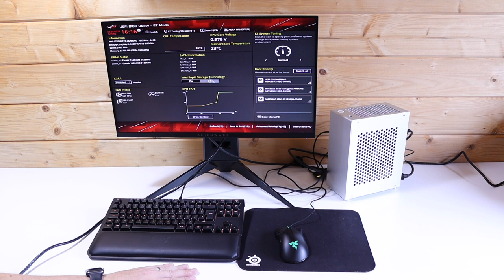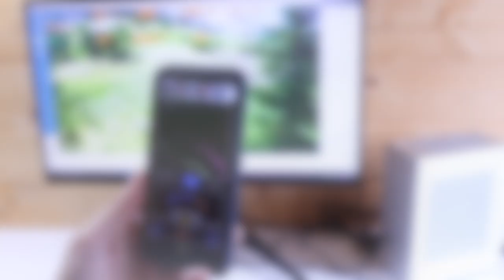S3 Build, Thermals, and Thoughts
Following on from our S3 unboxing here is a build time-lapse for our S3 build.

This is a more budget build and the parts used are:
Metalfish S3 ITX Case
intel i5 9400f
Asus Strixx H370i motherboard]
Gigabyte RTX 2060 mini
16gb corsair vengeance 3000mhz DDR4
512gb m.2 SSD
Noctua l9i low profile CPU cooler
Enhance 7660b 600w PSU